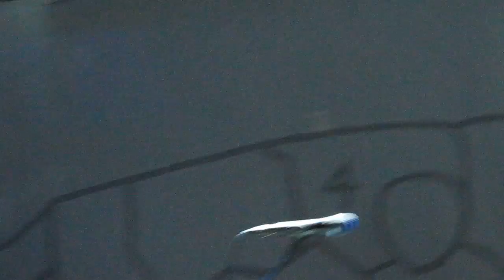11. Tegan's Hamster Snowball, Soil Soil - Tegan and Sara, Mejeriet, Lund, Sweden, 21/11 2009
Sorry if the sound isn't the best but I suppose I was standing too close to the bass. Enjoy though! First time recording on a concert so I apologize for any shakyness.. I was too excited to concentrate!

11. Tegan's Hamster Snowball, Soil Soil - Tegan and Sara, Mejeriet, Lund, Sweden, 21/11 2009